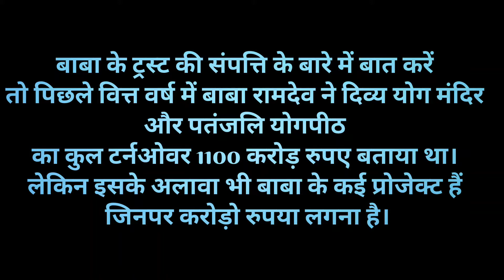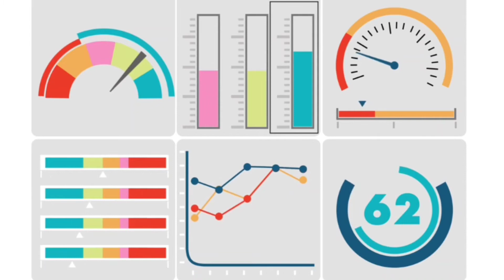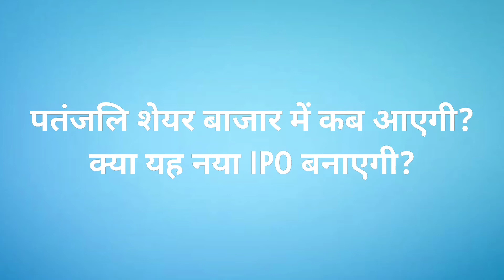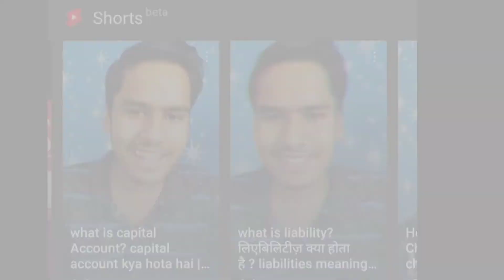Patanjali Share Market: पतंजलि की होगी शेयर बाजार में एंट्री | Tech M12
योगा के ज़रिये अपनी पहचान बनाने वाले बाबा रामदेव ने मन ही मन सोच कर एलान किया की पतंजलि आयुर्वेद लिमिटेड अपनी सहयोगी FPO सोया एलान कर दिया है
Patanjali Ayurveda Limited.

About My Channel:
यह चैनल आप के बताये गए टॉपिक पर वीडियो बनाकर एक सम्पूर्ण एवं सही जानकारी देता है
अगर आपको भी कोई भी टॉपिक पर वीडियो चाहिए तो हमें निचे कमेंट में  लिखकर कह सकते है।
हम सदैव आपके दिए गए कमेंट का पालन करते है

Instagram Search= @techm12
Pinterest Search= @techm12
Google: Search=  M12 Bizz